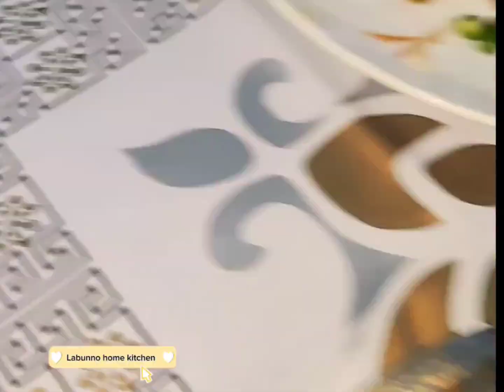Beef patato sanaks । মাংসের পুড়ে ভরা দারুণ সাধের নাস্তার রেসিপি।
Beef potato snaks । মাংসের পুড়ে ভরা দারুন স্বাদের নাস্তা।
beef snacks recipes bangla
beef potato balls recipe
beef potato snacks
beef diye snacks recipe
potato bites recipe bangla
snacks bengali recipe
beef and potato snacks recipes
potato balls recipe bangla
potato and beef recipe
potato egg chop recipe bengali
potato ball recipe bangla
pizza recipe aysha siddika
potato snacks recipes bangla
beef diye nasta recipe
beef potato recipes
potato with beef recipes

recipe by umme
recipe Bangla